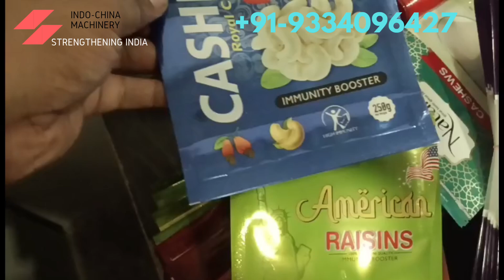How to start packaging business in low budget, Material and machine full knowledge